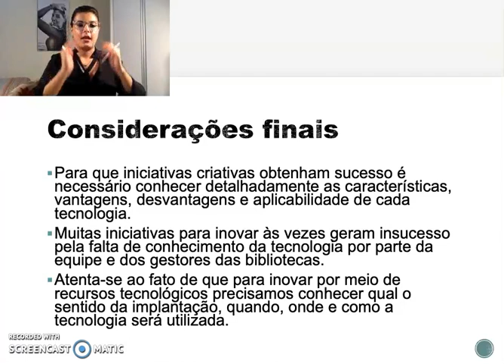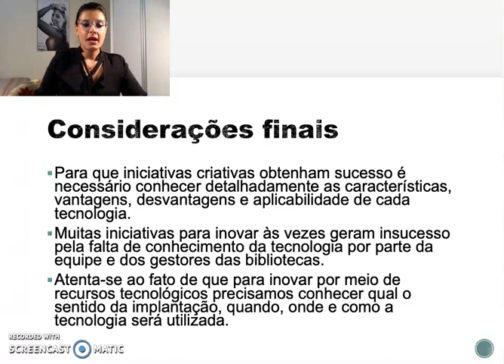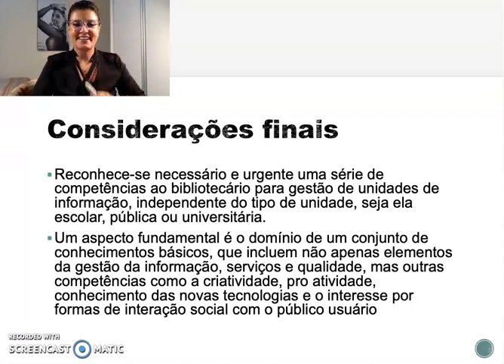Como inovar em serviços de informação em bibliotecas? - Parte 2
Parte 2 - Considerações finais.

Apresenta algumas recomendações de como criar um ambiente inovador nos espaços das bibliotecas. Propõe algumas ideias para pensar fora da caixa sem necessariamente contar com muitos recursos financeiros.